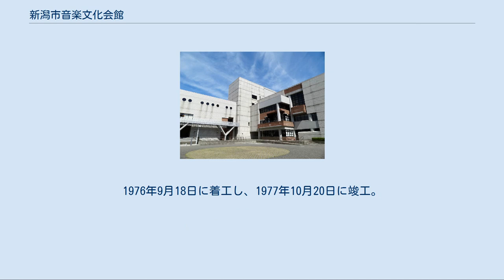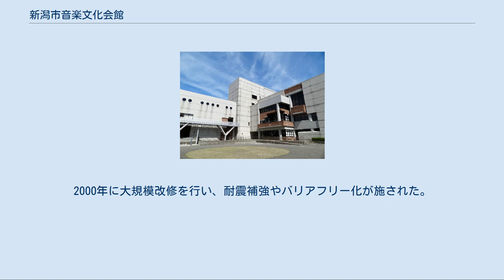新潟市音楽文化会館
新潟市音楽文化会館（にいがたしおんがくぶんかかいかん）は、新潟県新潟市中央区の白山公園にあるホール施設。
施設は新潟市が所有し、財団法人新潟市芸術文化振興財団が指定管理者として運営管理を行っている。
 1964年に開催された第19回新潟国体の成功と、大会直後の6月16日に発生した新潟地震からの復興に至る背景から、新潟市は1968年9月、文化都市としてより一層発展させることを目指して「スポーツと音楽に親しむ市民運動推進協議会」を発足させ、同年10月10日に全国に先駆け「新潟市スポーツと音楽都市宣言」を行った。
 だが当時、市内の本格的な公営ホール施設は1938年開館の新潟市公会堂と、宣言前年の1967年に開館した新潟県民会館の白山公園内の2施設のみ。
そのためホール数が不足していたことから、音楽をはじめとする文化活動の振興を図るには決して良好な環境ではなかった。
こうしたことから宣言以降、市内の音楽愛好者やオーケストラ・声楽を始めとする音楽団体や舞台芸術団体の間で、音楽・舞台を気軽に練習したり、その成果を発表するためのホール施設に対する要望が高まり、1971年にはこれら団体を中心として「音楽センターの建設促進」を求める署名活動が行われた。
 市ではその後検討を進め、昭和大橋西詰にあった新潟市営武道場の立地にホール施設の建設を決定。
1976年9月18日に着工し、1977年10月20日に竣工。
同年11月19日に開館した。
開館以来、施設名称を略した「音文（おんぶん）」の通称で親しまれ、アマチュアを中心とした各種音楽・舞台芸術の練習場や発表会の会場として活用されており、またプロの演奏会・コンサート・イベントなどもしばしば行われている。
 なお開館当初、1階には武道場が設けられた。
これは前述の旧武道場の撤去に際し、市内に施設が別途整備されるまでの間、暫定的に練習場を確保することを目的に設置されたものであった。
その後1983年に新潟市鳥屋野総合体育館（中央区神道寺）が竣工し、同館内に武道場が設置されたのに伴って、同年より順次練習室に改装した。
現在、1・2階には計13室の練習室が設けられている。
 残響調整設備を備えた館内のホールは3階にある。
500人クラスの収容規模を有し、様々なジャンルに対応するため多目的利用を前提に設計されている。
これは小規模な芸術活動が多かった当時の状況においては適切な規模であったが、その後大規模な活動団体が増加し、また隣接する前述の公会堂が老朽化するなど数々の問題が浮上し、専門ホールの必要性が問われ始めた。
この専門ホールは1998年、新潟市民芸術文化会館（りゅーとぴあ）の開館によって実現し、音楽文化会館も同会館の開館と同時に白山公園の園内施設の一つとなった。
2000年に大規模改修を行い、耐震補強やバリアフリー化が施された。
 白山公園も合わせて参照。